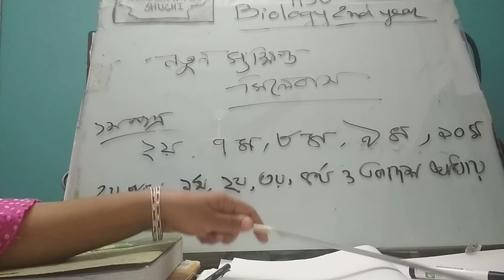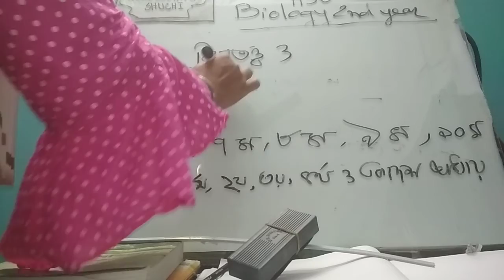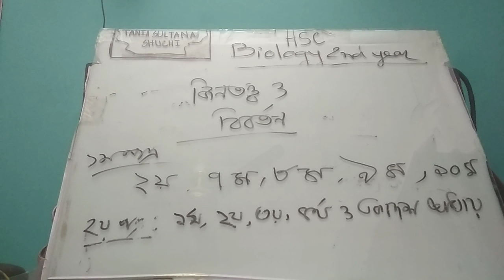HSC 2nd year Zoology class Tania Sultana Shuchi chapter 3